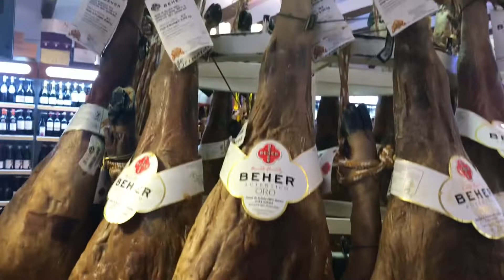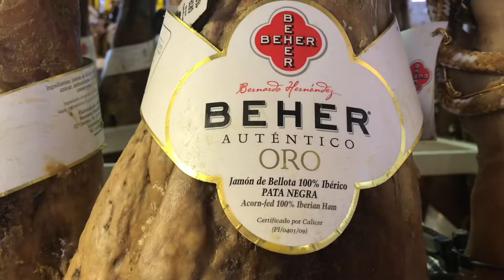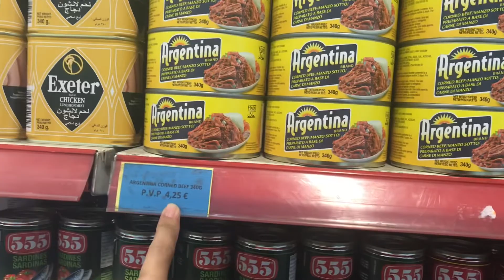Nautusan..nawala..nainis..nagshopping?! | Amiga Chinita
One busy day for your Amiga Chinita, doing some errands in Madrid. Then suddenly she lost somewhere because shot got the wrong information of the location. Until she ended up in a shopping mall and grocery!